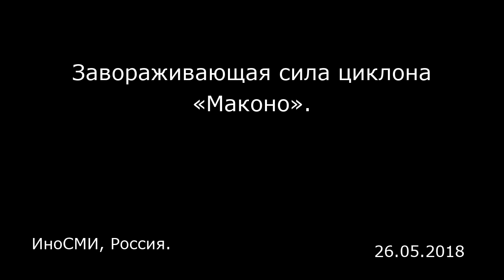Завораживающая сила циклона «Маконо». ИноСМИ, Россия.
Завораживающая сила циклона «Маконо».
ИноСМИ, Россия.

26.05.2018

Юго-восток Аравийского полуострова с четверга фактически живет в режиме чрезвычайного положения: на некоторые провинции Йемена и Оман обрушился циклон «Маконо». Скорость ветра превышает 50 км/час, непрерывно идет тропический ливень. Оборванные линии электропередач, десятки пострадавших: несмотря на все ужасы, сила природной стихии завораживает. اللهم سلم أهل عمان اللهم آمين اعصار_ماكونو صلاله — Classy_man (@Classyman6) 25 мая 2018 г. ​ اعصار_ماكونو حصريا مقطع للاعصار في جزيرة سقطرى الاماراتيه صباح اليوم. — ميمي💔 (@Mamii_i31) 24 мая 2018 г. ​ اعصار_ماكونو ماصحة هذا المقطع يقال قبل ساعه في صلالة اللهم ألطف بهم وأجعلها بردا وسلاما عليهم — Ĥ ་ ོ (@top3u) 25 мая 2018 г. ​ اعصار_ماكونو مسقط مباشره الان اللهم احفظ عمان وشعبها — شرقاوية وكفى (@SaaWw91) 24 мая 2018 г. ​ اللهم ألطف في اهلنا في اليمن وعمان يارحمن يارحيم اعصار_ماكونو — سناب بني رشيد الرسمي (@sail1133) 24 мая 2018 г. ​ هايبر ماركت عماني صعود مياه البحر بسبب العاصفة. رحمتك يااا رب 🙏🏻 اعصار_ماكونو — OSAMA (@ez_osama) 25 мая 2018 г. ​ سبحان الله 💞 اعصار_ماكونو — ÃLI… (@ALI_aFc7) 24 мая 2018 г. ​ لا حول ولا قوة الا بالله، توقعت ان ...